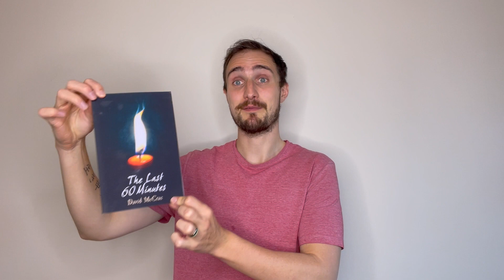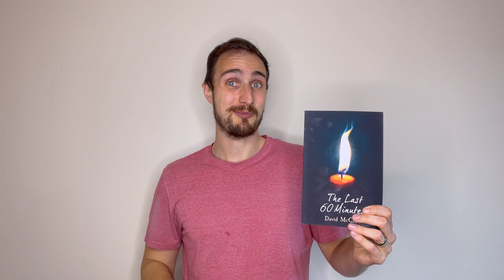My Dad's Storytelling Secrets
What are stories that have stuck with you?

A film you watched on repeat as a kid? A book you read at a coming-of-age moment in your life? A TV show you have binged multiple times and still get something new out of it each time?

Some of the stories that have stuck with me are my dad's.

This week marked the eighth anniversary of his death, and although he's long gone, his stories live on.

When he shared all his stories with me as a child, I didn't realise I was picking up tons of lessons on how to tell stories.

Now that my profession is teaching people how to tell stories, I've reflected on how some of the principles I teach my clients are principles I learned from him.

In this video, I share with you three of my favourite stories that Dad told me, and how you too can learn his storytelling secrets.